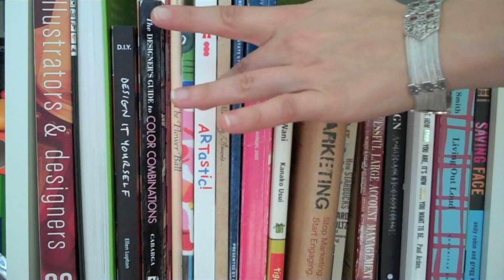UnMarketing Book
WE GOT OUR BOOK!